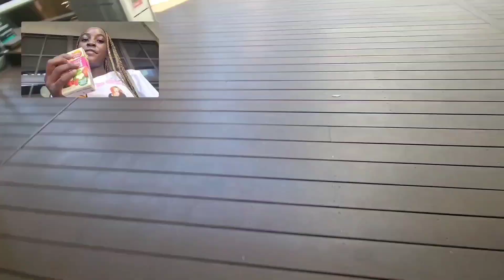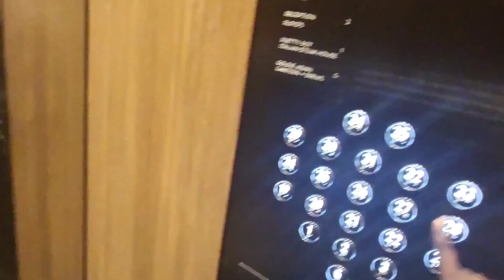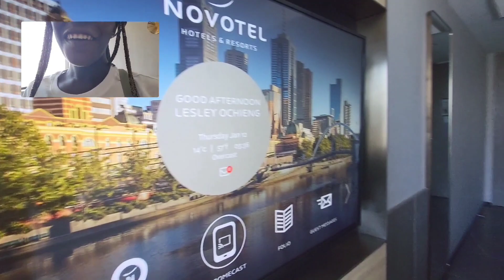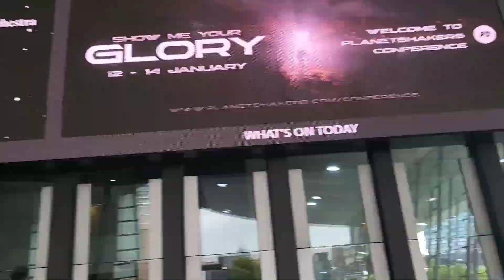staycation and conference vlog 2023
vlog during a staycation in the city while attending conference 2023Planetshakers - Topic